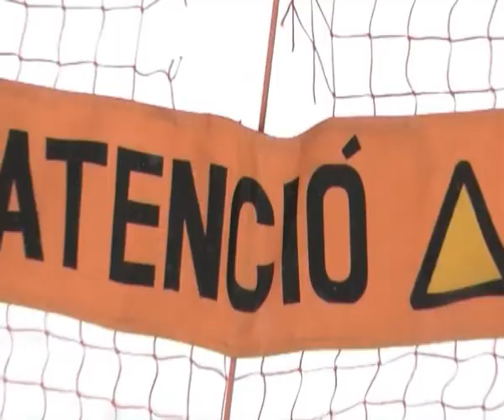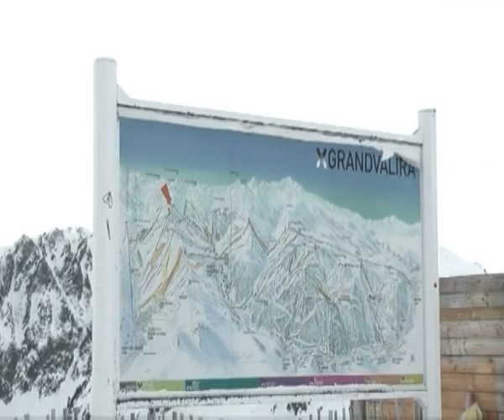The Flashbulb - Undiscovered Colors (uni project)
End of year university project